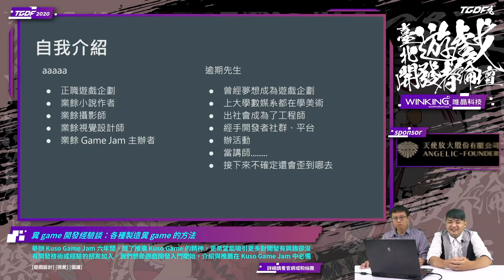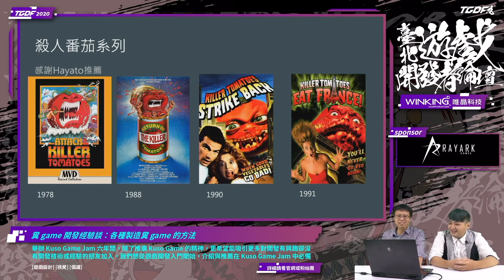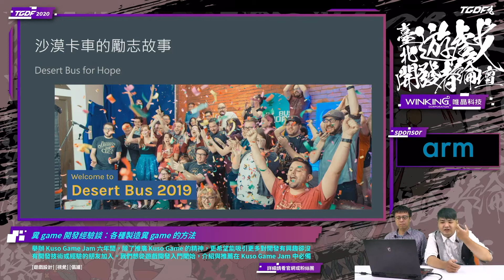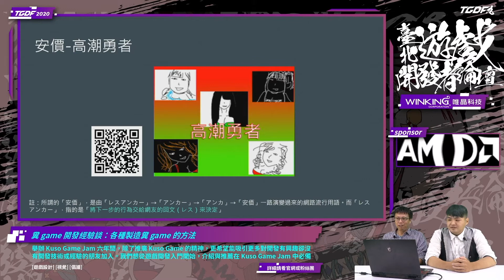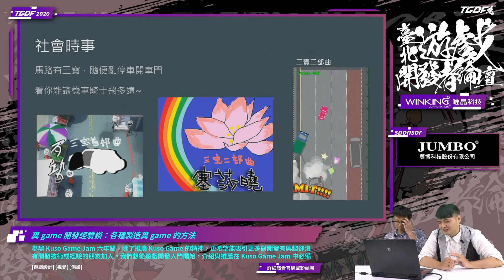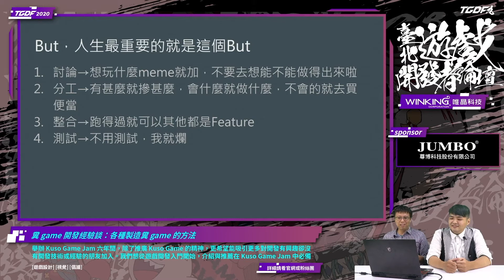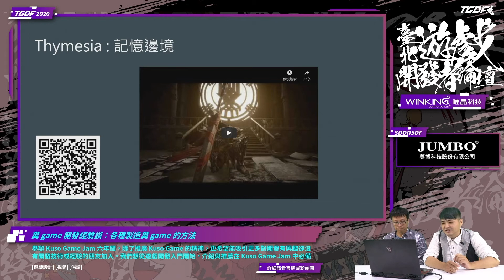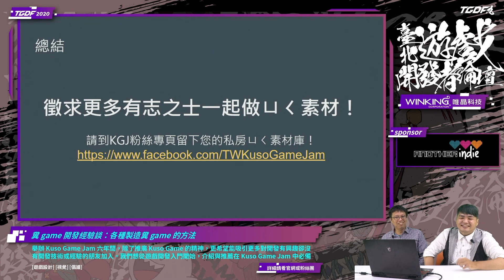[2020 TGDF] 糞 game 開發經驗談：各種製造糞 game 的方法 (金漢斌, 陳敬業)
2020 台北遊戲開發者論壇 Taipei Game Developers Forum（TGDF）

講者：
金漢斌 / 社群經營者 / 自由工作者
陳敬業 / 遊戲企劃

講題：糞 game 開發經驗談：各種製造糞 game 的方法

舉辦 Kuso Game Jam 六年間，除了推廣 Kuso Game 的精神，更希望能吸引更多對開發有興趣卻沒有開發技術或經驗的朋友加入。我們想從遊戲開發入門開始，介紹與推薦在 Kuso Game Jam 中必備的開發流程、工具、與素材。並且介紹一些開發實務案例提供大家參考。更重要的是，我們想激發大家產生更多瘋狂的點子，為遊戲注入更多新鮮的觀點！

目標對象為希望拓展創作工具與素材來源、或希望接觸 Game Jam，調劑日常遊戲開發步調的朋友們。